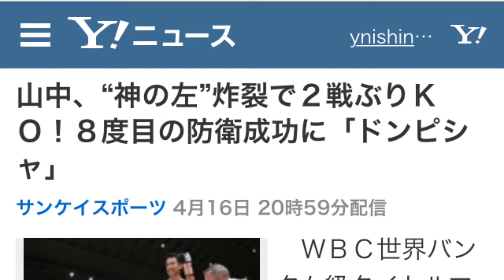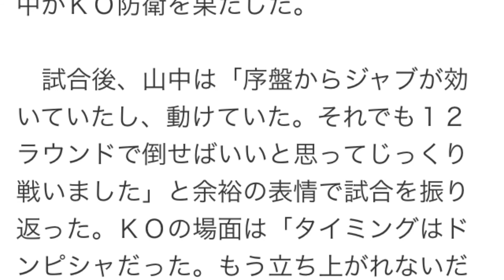山中、“神の左”炸裂で２戦ぶりＫＯ！８度目の防衛成功に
山中、“神の左”炸裂で２戦ぶりＫＯ！８度目の防衛成功に「ドンピシャ」
　ＷＢＣ世界バンタム級タイトルマッチ（１６日、大阪府立体育会館）ＷＢＣ世界バンタム級王者の山中慎介（３２）＝帝拳＝は、同級７位で挑戦者のディエゴ・サンティリャン（２７）＝アルゼンチン＝と対戦。７ラウンド３６秒、左ストレートを炸裂させ、ＫＯ勝利を収めた。２試合ぶりのＫＯ劇で８度目の防衛に成功した。山中はこれで２５戦して２３勝無敗２分け、１７ＫＯとした。

　“神の左”で山中がＫＯ防衛だ。１ラウンド、会場が「山中」コールに包まれる中、チャンピオンは右のジャブをうまく使いながら、得意の左ストレートを上下に打ち分け相手を揺さぶった。試合を優位に進めると、残り１０秒のところで左ストレートがサンティリャンの顔面をとらえる。クリーンヒットではなかったものの、挑戦者は鼻から出血。試合は完全に山中のペースとなり、軽快なステップで間合いをはかりながら、右ジャブを顔面に当て左ボディで何度もぐらつかせた。

　４ラウンド終了後の公開採点では、４０－３６とジャッジ３人全員が山中が優勢の判定。そして迎えた６ラウンド１分５３秒、左ストレートがサンティリャンの顔面を完ぺきにとらえ、ダウン奪った。続く７ラウンド３６秒、右アッパーとのコンビネーションから左ストレートを一閃。相手のあごをとらえると、サンティリャンは尻もちをついてダウン。相手の戦意を完全に喪失させる一撃で、山中がＫＯ防衛を果たした。

　試合後、山中は「序盤からジャブが効いていたし、動けていた。それでも１２ラウンドで倒せばいいと思ってじっくり戦いました」と余裕の表情で試合を振り返った。ＫＯの場面は「タイミングはドンピシャだった。もう立ち上がれないだろうと思った」と語る自賛の一撃だった。
引用元 サンケイスポーツ